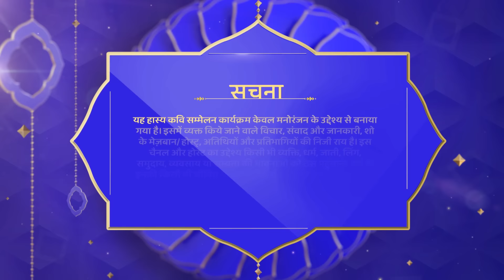Waah Bhai Waah Episode 159 - देवताओं की तरह मैंने तुझे पूजा है | Hasya Kavi Sammelan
Watch Shemaroo TV channel on:
DD Free Dish :  28
Tataplay :  181
Airtel : 132
Videocon d2h : 149
Dish TV :  139
GTPL : 17
DEN : 116
Hathway : 16
NXT Digital : 178
IN DIGITAL:  178
SITI CABLE :  128
FASTWAY :  26
UCN : 13
Digiana :  122
Rajasthan Infotech : 312
Radiant Digitek : 143